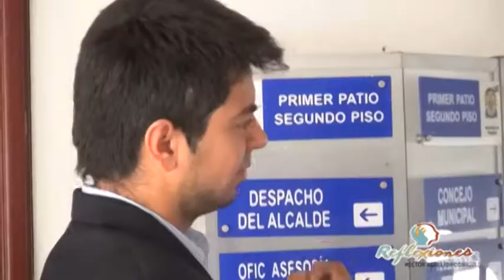12 Serviaseo y la Yunga